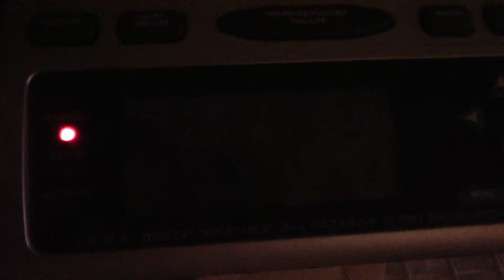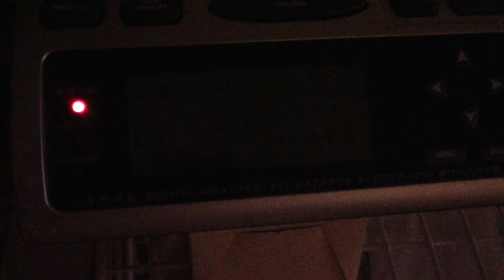Tornado Warning (EAS #2,121) - May 21, 2019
Tornado Warning for Atoka, Bryan, Johnston, Love, and Marshall counties in Oklahoma. - WXK22 (Missed EAS)